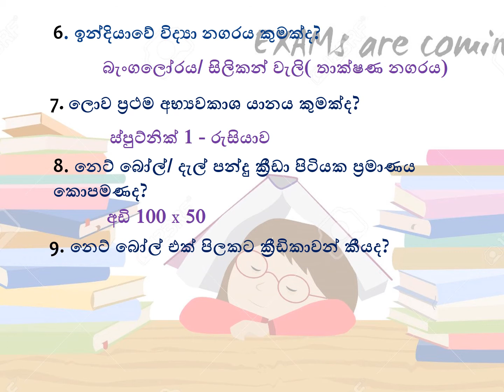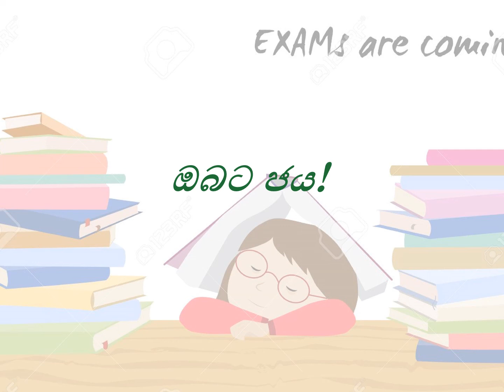general knowledge IQ සාමාන්‍ය දැනුම SLAS ,SL, Sri Lanka administrative 39